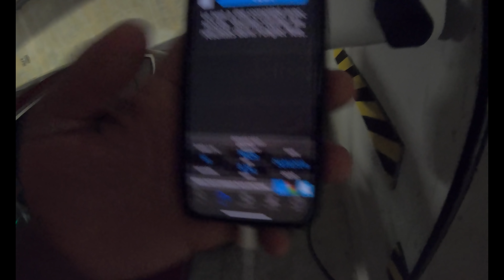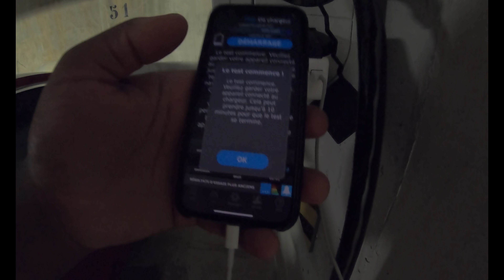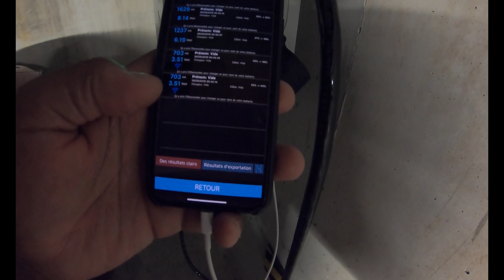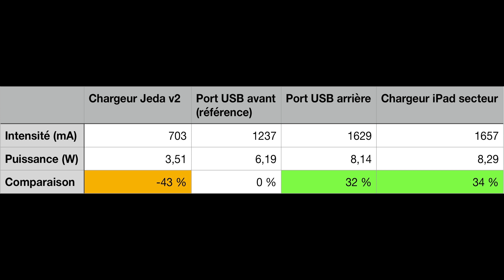Puissance de recharge support sans fil Jeda V2 pour Tesla Model 3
Verdict: 3,5W soit environ 43% plus lent que la charge en USB. Mais tellement plus pratique ...

Tenté par une Tesla ? Utilisez mon lien de parrainage et bénéficiez de 1500km de charge gratuite sur les superchargeurs Tesla